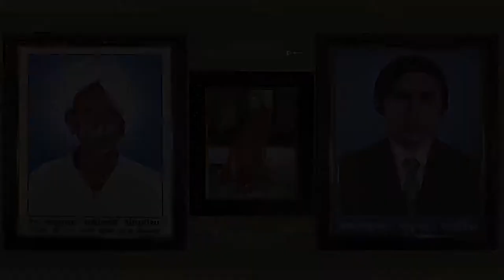PM Photo Films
Family Song